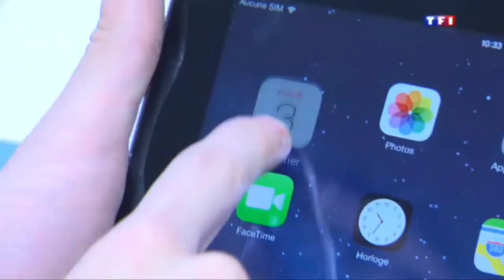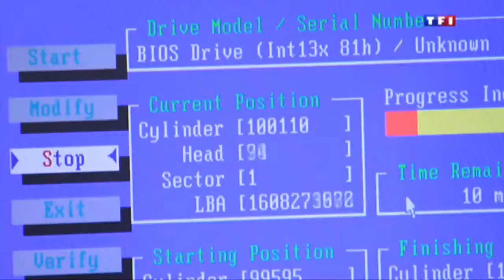Récupération de données au 20H de TF1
Récupération de données sur disque dur en salle blanche, Paris. Changement de tête de lecture. Reportage au 20H de TF1.